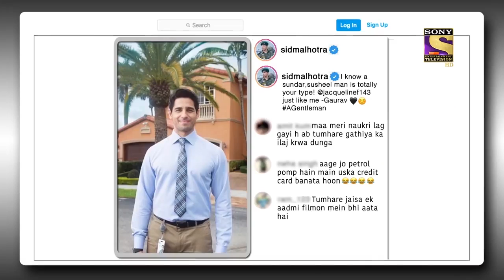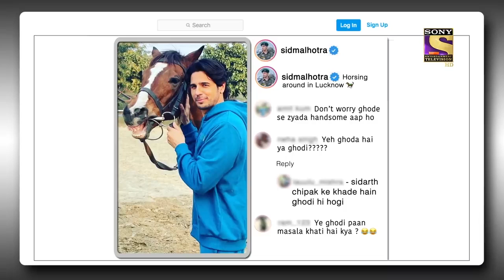Sidharth के लिए Kapil हैं Kiara के "भैया" | The Kapil Sharma Show | Celebrity Birthday Special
Enjoy a specially curated clip of Sidharth Malhotra on his birthday as he enjoys the hilarious wits of the comedian Kapil Sharma and his team!

Star Cast - Kapil Sharma, Chandan Prabhakar, Archana Puran Singh, Neil Nitin Mukesh, Kirti Kulhari